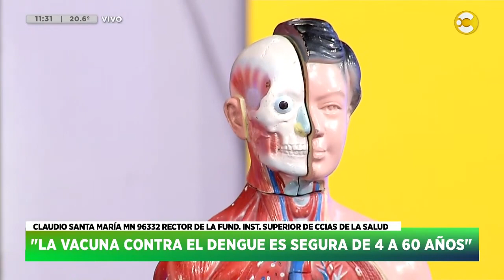Aprendemos cómo cuidarnos del dengue con el Dr. Claudio Santa María HNT con Nacho Goano 20 03 24